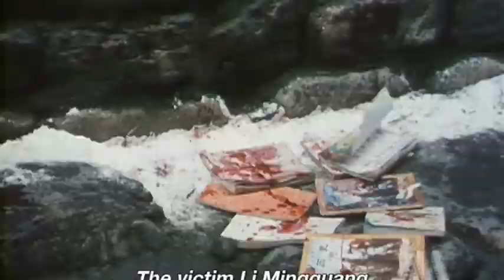FILM OF THE DAY: Bloody Morning (1992)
Li Shaohong's Bloody Morning

Initially intended to be a more extensive video regarding this film's place in the context of the Fifth Generation of Chinese Filmmakers, I decided instead to modestly explain why I think this film is extraordinary and creative in the trajectory of film art period.